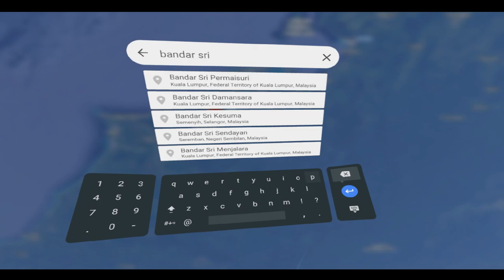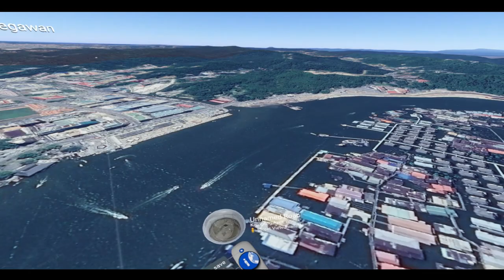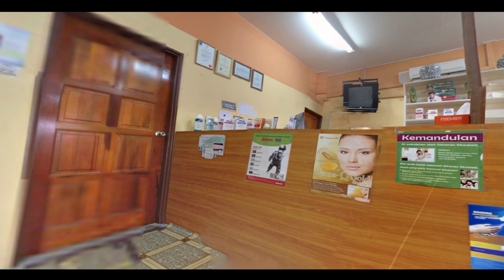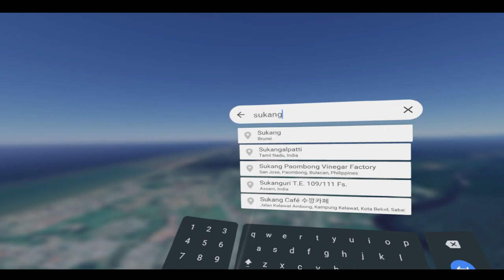Google Earth VR - Brunei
Exploring Brunei with Google Earth VR